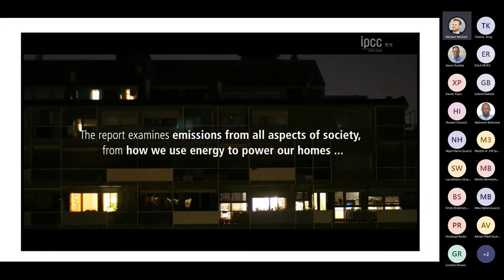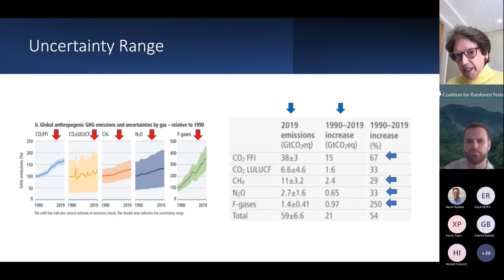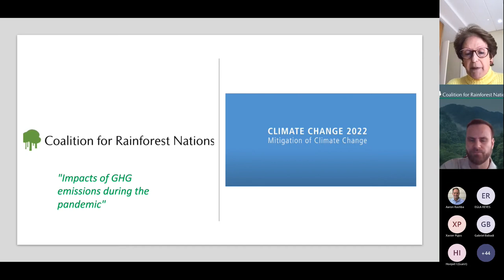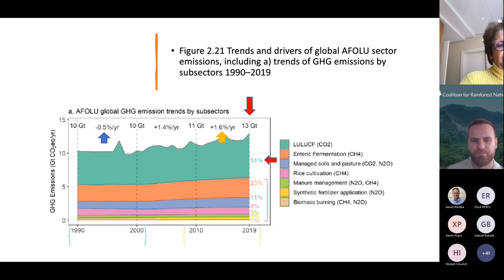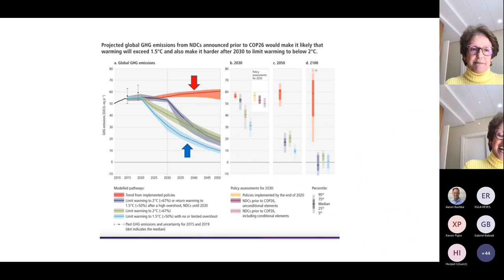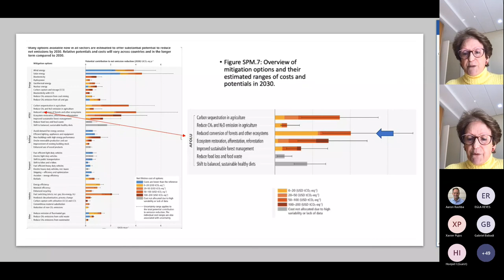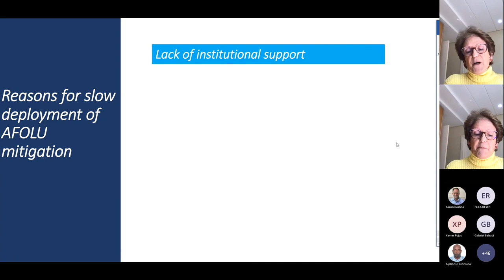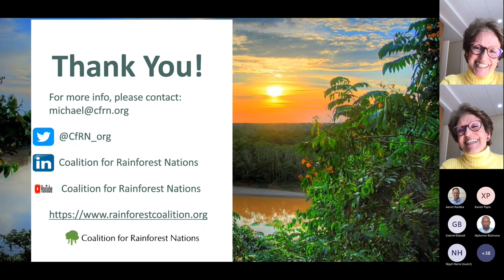Are We On Track To Meet The 1.5 Degree Goal Of The Paris Agreement?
Thelma Krug, Vice-Chair of the Intergovernmental Panel on Climate Change (IPCC) and Senior Technical Expert for Coalition for Rainforest Nations (CfRN) speaks, following the release of the IPCC's latest report on climate change, this time about mitigation measures.

The IPCC defines Climate Change Mitigation as a human intervention to reduce the sources or enhance the sinks of greenhouse gases. In this webinar, we will discuss:

What can be done to mitigate climate Change?